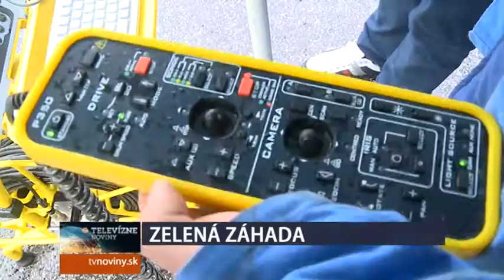ŠOK PO ZIME: ŠTRBSKÉ PLESO JE OPÄŤ ZELENÉ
Môžu za to splašky alebo príroda? Tak tieto špekulácie opäť ožili vo Vysokých Tatrách.